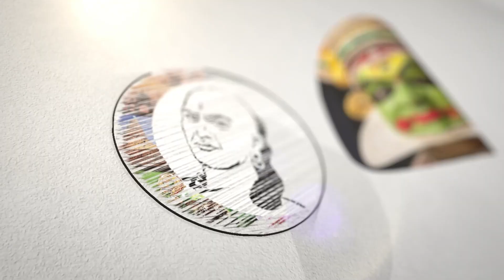சிறுமிக்கு பாலியல் கொடுமை.. ஈரோட்டில் பயங்கரம் | Attack on teenage Girl | Erode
சாணக்யா!